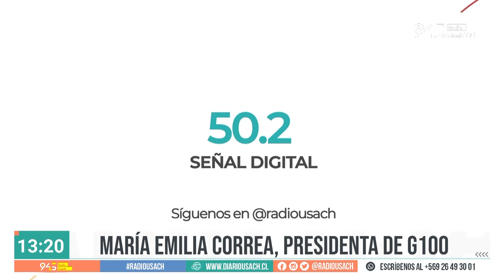Columna de María Emilia Correa, presidenta de G100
En SinPretexto una de las fundadoras de Sistema B, nos trae el tema "Educación en Chile: Cómo crear riqueza a largo plazo".